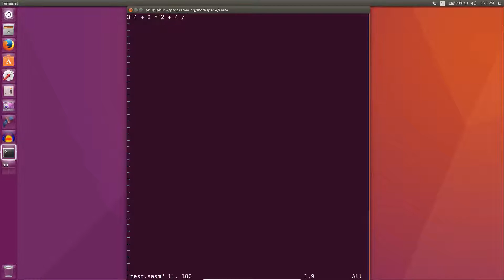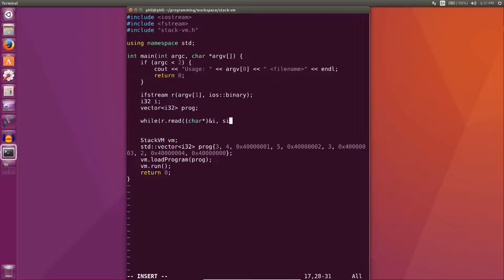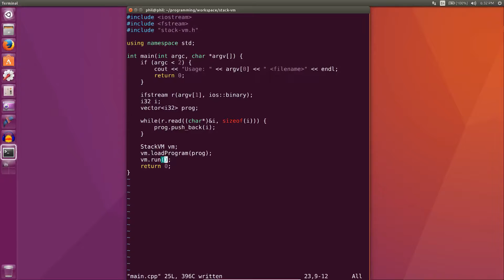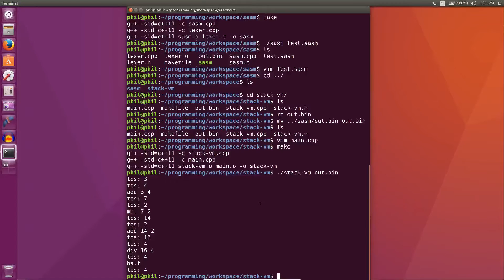#6 Build Your Own Virtual Machine - Finish Up!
With this last lesson we get a minimal stack virtual machine and assembler running.